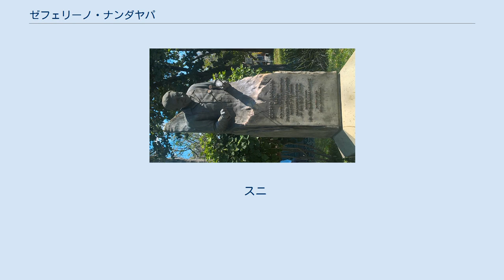ゼフェリーノ・ナンダヤパ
ゼフェリーノ・ナンダヤパラルダの像。
 ゼフェリーノ・ナンダヤパラルダ（Zeferino_Nandayapa、ZeferinoNandayapa-Ralda、Chiapa de Corzo、Chiapas、1931年8月26日 - 2010年12月28日） は、メキシコの民俗および古典的なマリンバ奏者。
 メキシコシティではクラシック音楽をブラス・ガリンド、マリア・ガルシア・ゲンダ、カルロス・チャベス、カルロス・ヒメネス＝マバラクに師事。
彼の孫のグスタボ・ナンダヤパは「ドンルイディトス」（ノイズ氏）として知られる。
 彼は1956年にマリンバナンダヤパを結成。
これは人気のマリンババンドで、メキシコやラテンアメリカのフォークミュージックを演奏するために各国を旅してきた。
ロンドンのロイヤルフィルハーモニー管弦楽団およびマドリッド管弦楽団のソリストでもある。
 バッハ、モーツァルト、デファラ、ガリンド、リスト、ショパンの作品をマリンバに適応させ、世界の他の国々で知られるようにします。
 マリオ・クリ、ブラス・ガリンド、フェデリコ・アルバレス・デル・トロ、エドゥアルド・アングロなどのさまざまな作曲家が彼に献身的なコンサートを行っている。
 3歳の時、マリンバのメーカーである父親が小さな子を作って遊んでいました。
27歳の時、マリンバでメロディーを演奏し始め、人気の音楽を演奏する子供たちのグループ「ロス・ムチャチトス」を結成しました。
 15歳の時、彼は国立音楽院で指揮を学ぶためにメキシコシティに移りました。
 その機関では、ブラス・ガリンドがディレクターであり、カルロス・チャベス教授でした。
 彼は後者の友人であり、彼の有名な作品であるタンブコにパフォーマーとして参加するよう招待し、ナンダヤパに次のように答えました。
 マリンバでは、メモは非常に遠くにあります」。
 後に彼は、「カルロス・チャベスにとってそれはとても面白かったし、それ以来、私たちは友達になった」と語った。
 バッハとヴォルフガング・アマデウス・モーツァルトがマリンバでピアノのレッスンを練習している。
 彼は2010年12月28日火曜日の午後6時35分にメキシコのトラルネパントラで亡くなった。
 12月13日の転倒の結果、彼は頭蓋骨の基部に損傷を負い、脳の炎症を引き起こした。
 彼の遺体は埋葬された。
 スニ